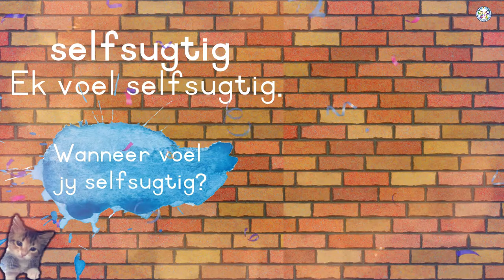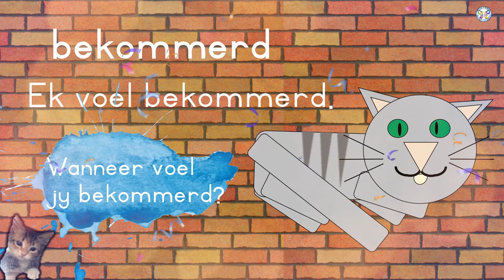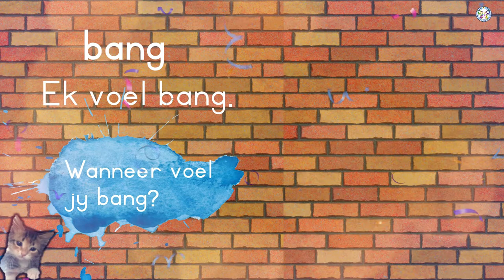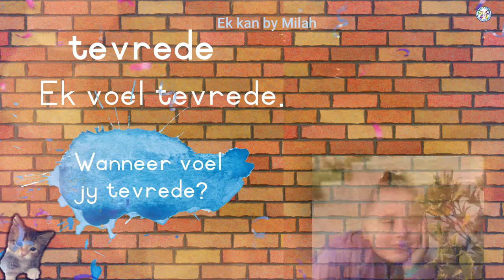youtube video #-Bq6UUvqNO4